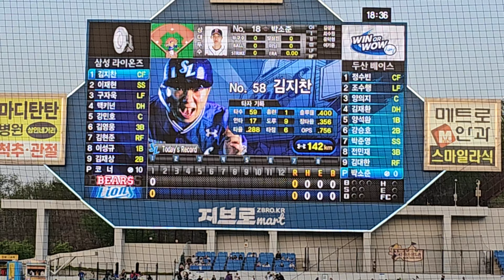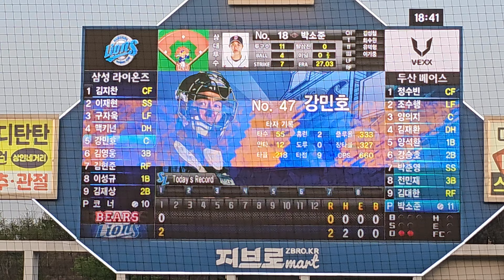'캡틴 구자욱의 1회 결승 투런 홈런!!' 20240416 삼성 vs 두산 1회말 무편집 풀영상 (직캠.ver, 4K)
*[주요 타임라인]*
0:00 라인업 송
1:44 환희 & 김지찬 타석
2:25 김지찬 안타
2:37 이재현 타석
4:21 야수선택
4:30 구자욱 등장곡
5:06 구자욱 응원가
5:35 *'구자욱 선취 투런 홈런!'*
5:58 구자욱 응원가
6:23 맥키넌 타석
7:19 뜬공
7:32 강민호 타석
8:46 직선타
8:54 라이온 킹

*[2024 KBO 정규시즌]*
경기일 : 2024/4/16
경기 결과 : 삼성 7:5 두산
                    (승) 코너
                    (패) 박소준
                    (홀) 최하늘, 김재윤
                    (세) 오승환
                    (결) 구자욱